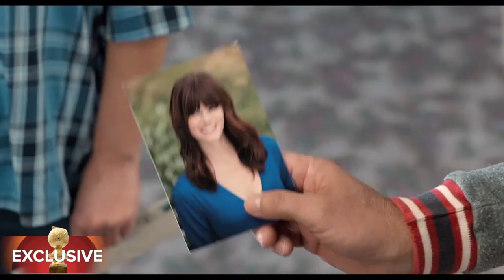A Conversation With The Farrelly Brothers: HFPA Exclusive